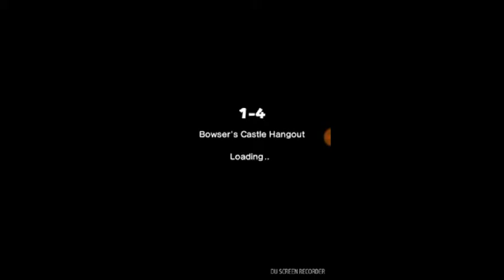TOAD VS BOWSER Super Mario Run episode 2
If you want a shoutout